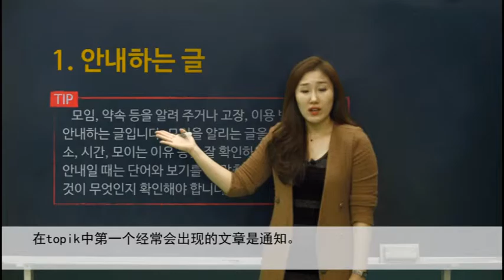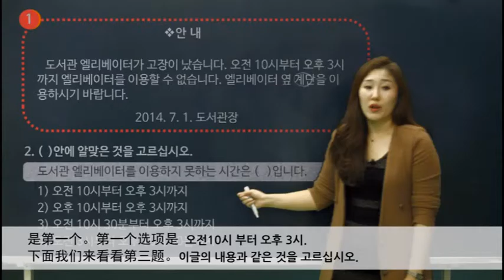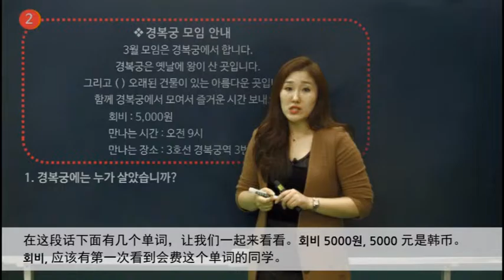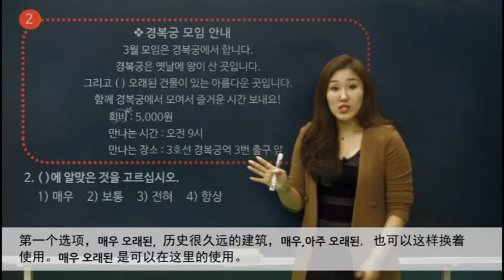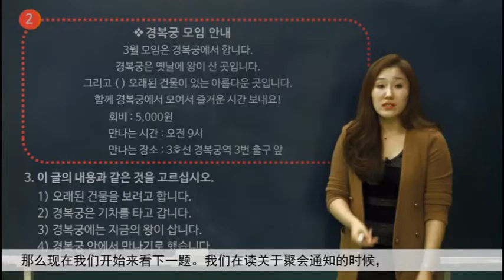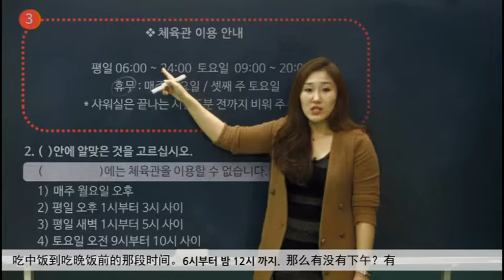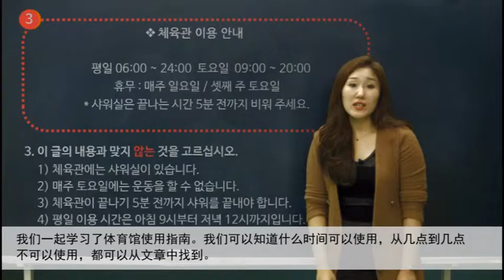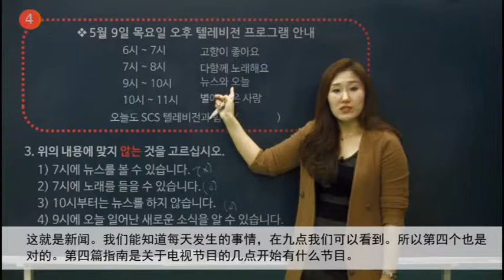TOPIK I 읽기 中国字幕 TOPIK 1 Reading lessons with Chinese subtitles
한국어능력시험 TOPIK 1 읽기초급 동영상강의

＊ 作者 金秀贤讲师 直讲 ＊＊

 理论讲义＋实战模拟考试（阅读部分） 一次完成！

讲师直戳要点，清晰简明的课程
一对一教学，仔细的讲解
真实体会韩国国民大学韩国语教育中心的讲义

讲师：金秀贤 讲师  快捷进入课程介绍

课时数： 总 18课

——讲义目录——

＊   在TOPIK中出现的试题类型＊

1강  안내하는 글
2강  초대하는 글
3강  광고하는 글
4강  요구나 요청하는 글
5강  정보를 전달하는 글
6강  경험이나 느낌을 나타내는 글

＊   topik试题分类练习＊

7강   31번~33번 소재 파악하기
8강   34번~39번 짧은 문장 완성하기
9강   40번~42번 세부 내용 파악하기 1
10강  43번~45번 세부 내용 파악하기 2
11강  46번~48번 중심생각 파악하기
12강  49번~56번 알맞은 어휘 고르기 / 같은 내용 고르기
13강  57번~58번 순서파악하기
14강  59번~66번 내용 파악하기 / 같은 내용 고르기
15강  67번~70번 알맞은 어휘 찾기 / 주어진 내용으로 추측하기

＊   模拟考试＊
 16강  모의고사
 17강  모의고사
 18강  모의고사

If you are preparing for TOPIK 1 test and you would like to study on your own pace, Hangungmal.com video lectures are best solution for you.